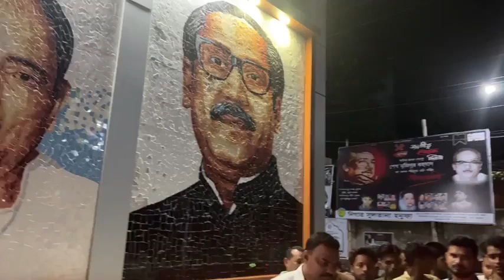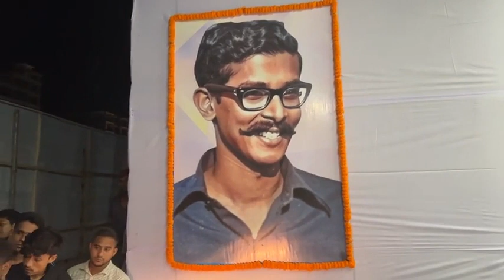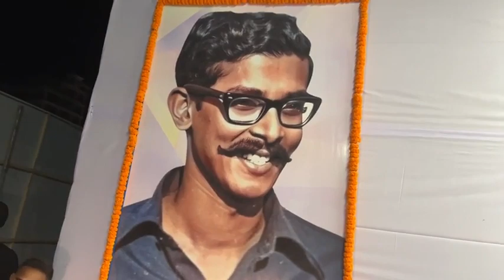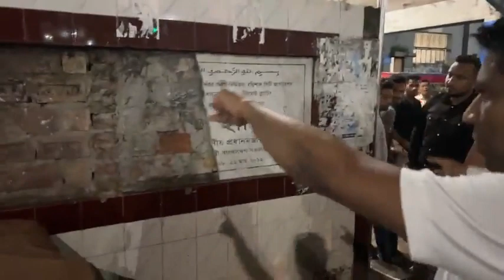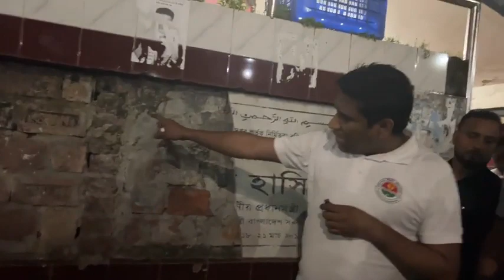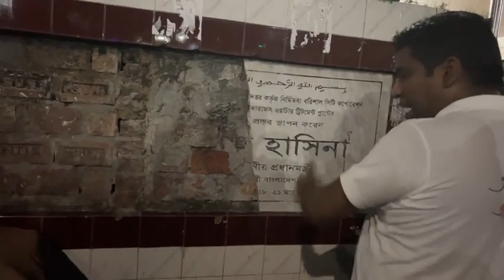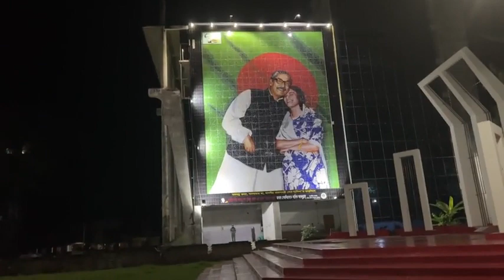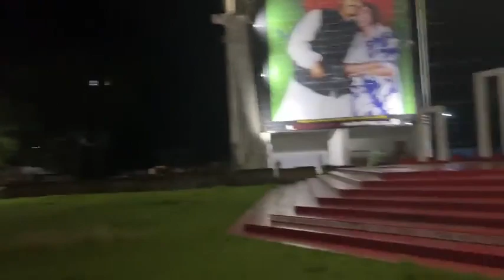শুভ শুভ শুভদিন শেখ কামাল এর ৭৩ তম জন্মদিন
ভোলা জেলা ছাত্রদল সভাপতি নুরে আলমের জানাজা ও দাফন সম্পন্ন হয়েছে।

Thanks